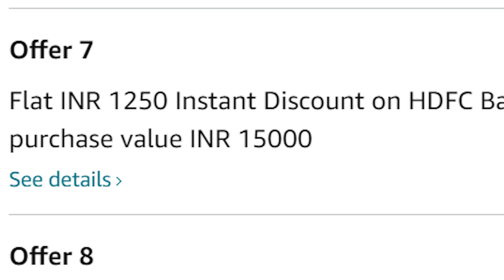🔥 Amazon Prime Day Sale - BEST Smartphones Deals & Discounts | ⚡ Best Smartphone Deals in Amazon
REDMI K50i
IQOO NEO 7
GALAXY M13 5G
GALAXY A14 5G
GALAXY M33 5G
LAVA BLAZE 5G
TECNO SPARK 9T
REDMI 11 PRIME
GALAXY M34 5G
NORD CE 2 LITE

Hello,

In this video, I am going to tell you about Amazon Great Indian Sale mobile offers.

Topic Covered -

amazon great indian sale sale
amazon great indian sale in hindi
flipkart bbd
amazon great indian sale
bbd sale
flipkart
flipkart sale
amazon great indian sale days
flipkart sale
flipkart sale
best smartphones
best smartphone deals on amazon prime day 2023
amazon prime day 2023 deals
amazon prime day deals 2023
prime day sale 2023
best amazon prime day deals
2023 amazon prime day
prime day deals 2023
amazon sale
amazon prime day 2023 best deals
amazon prime day sale 2023 india
amazon sale 2023
smartphone deals amazon